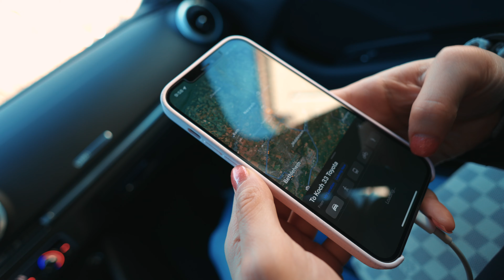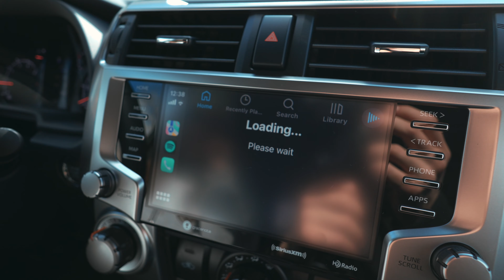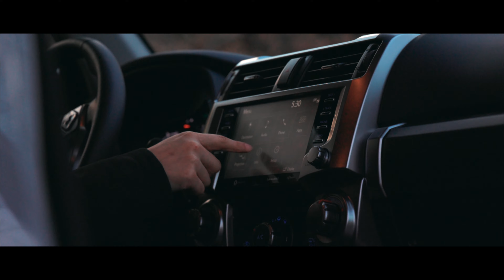I GOT A NEW CAR!?!? TRUCK?!?!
MY COD SUPPORT-A-CREATOR CODE: "NuFo"